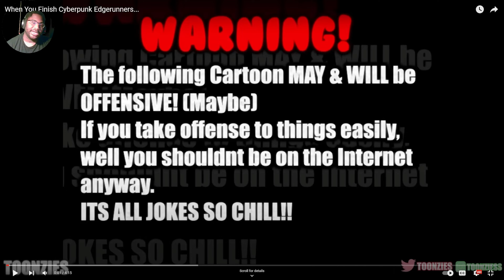Damn Rocky got me in my feelings| Reaction | Toonzies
Today we check out some @TOONZIESTV , Damn cyberpunk edgerunners sound evil as hell

I love all of you guys helping me grow! Hope yall have a great day!

Make sure to show TOONZIES some love